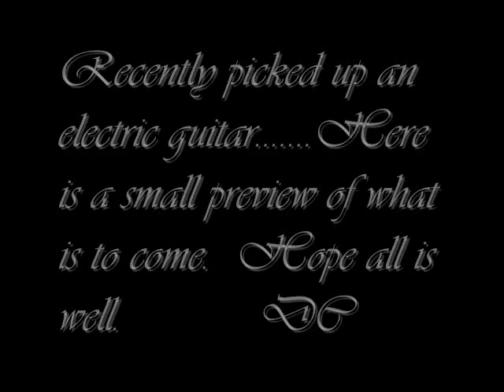PREVIEW OF THE NEW ELECTRIC GUITAR - ENJOY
Just picked up an electric guitar the other day and wanted to test sound and other such things.  Feel free to let me know what you think!